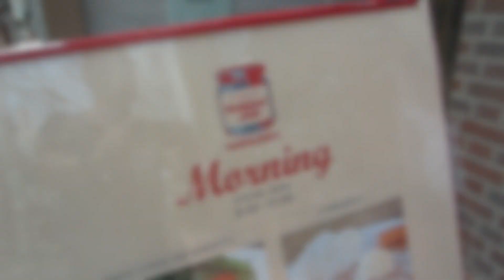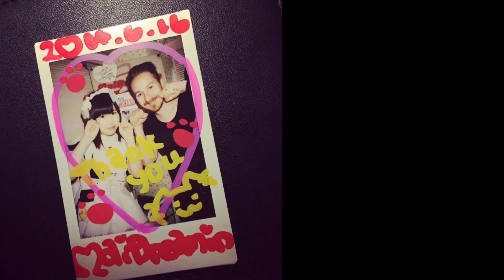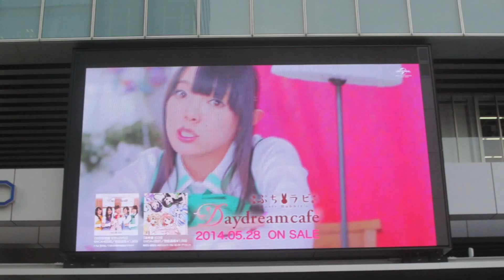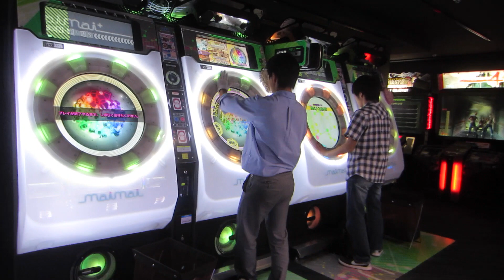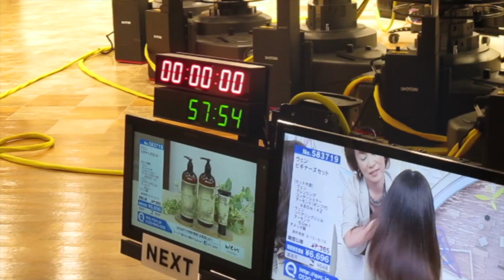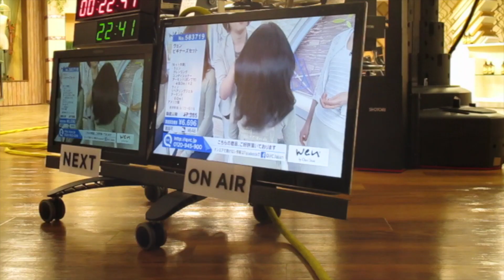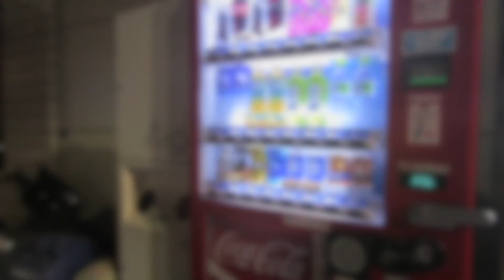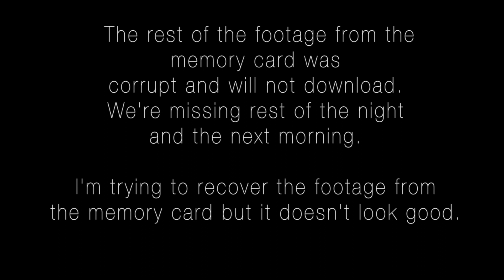HEREWEGOTOKYO - Tokyo 2 TRAVEL VLOG Day 3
This is the last of or Tokyo Vlogs.  Unfortunately the footage from the end of the night and the next morning was corrupted on our memory card.  We would like to say thank you to the two viewers who stopped us.  So sorry you wont be in the vlog. :(

Our main VLOG camera
White VLOG Camera

+ Sit down video setup

LED Light bank
Jesse's DSLR
DSLR Lenses